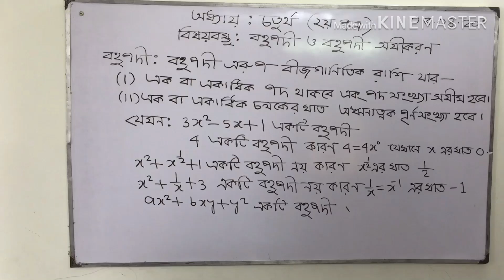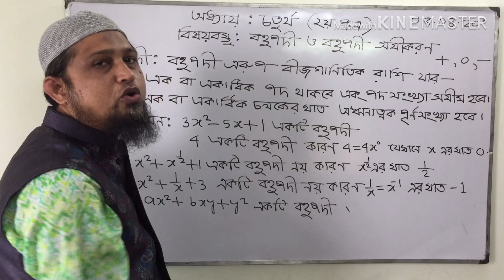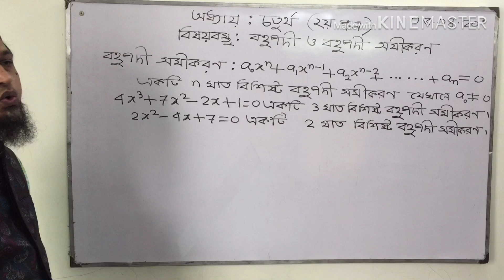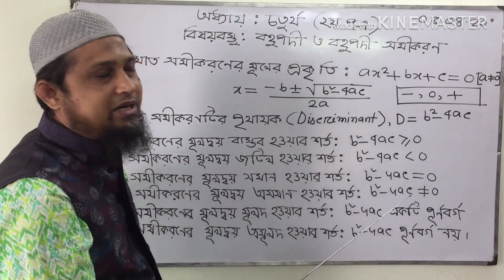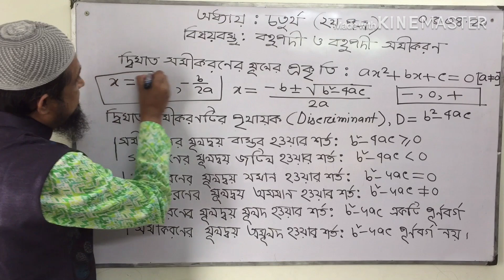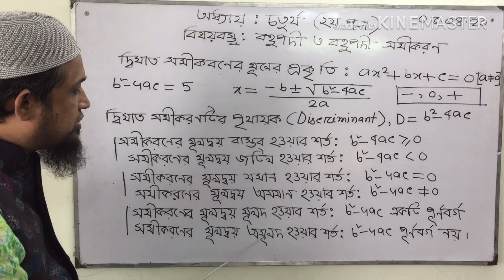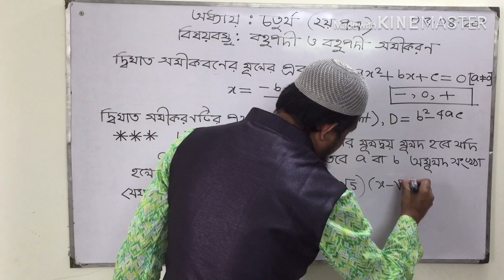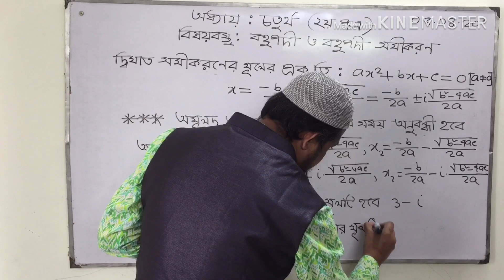Polynomials Basic 4(A)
Polynomials Basic Class for Class XII